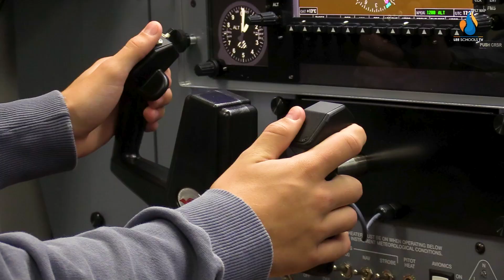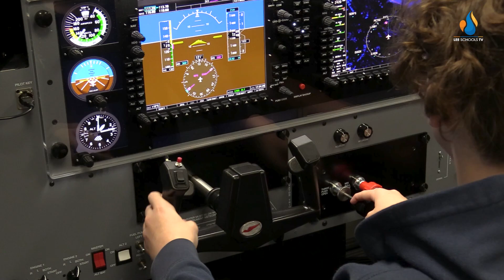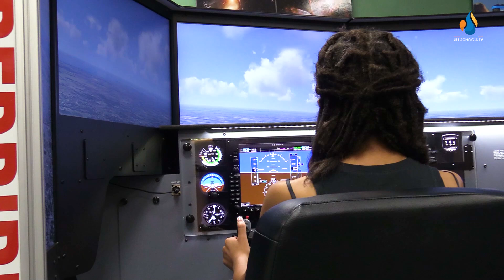Into Space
Learn about the "Into Space" course! Island Coast High School is the only school offering the course in the state of Florida, and it is taught by former NASA Rocket Scientist, Dr. WIlliam Downes.